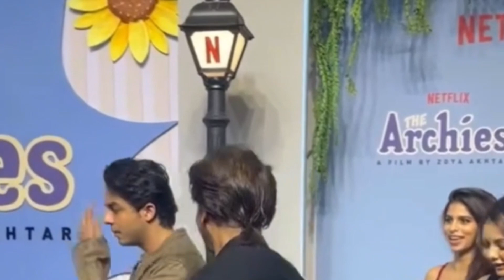Sharukh khan wid his family# Shuhana khan wid family